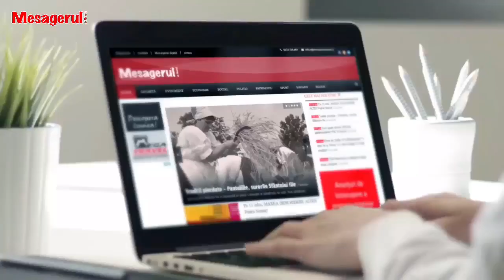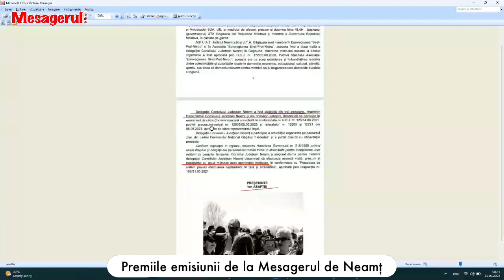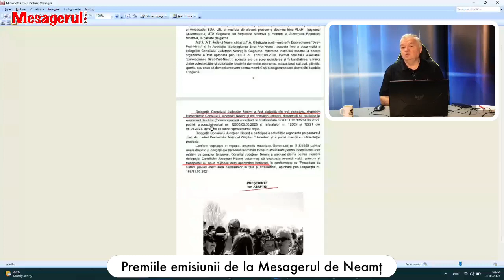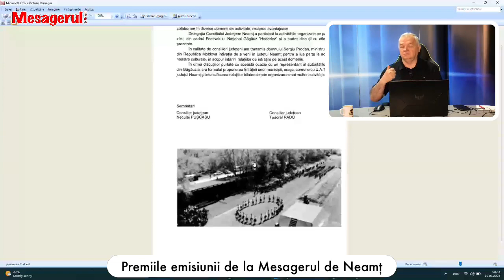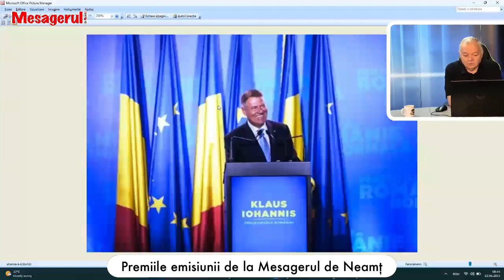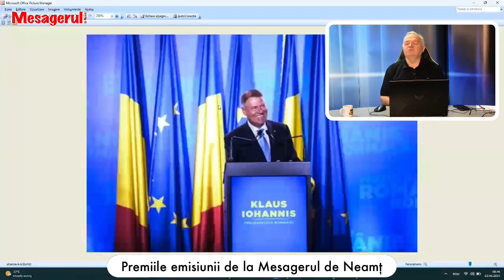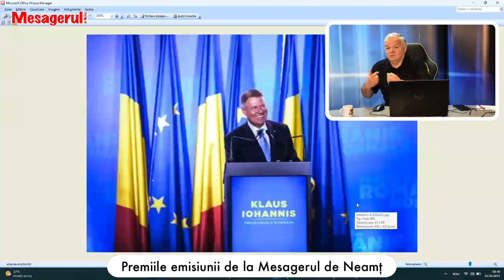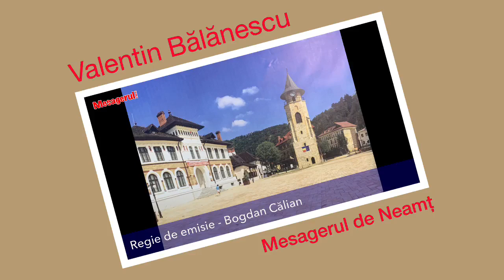Cafeaua de dimineață 02.06.2023